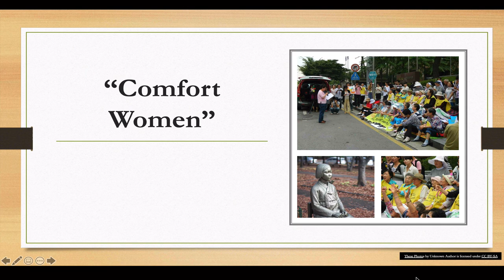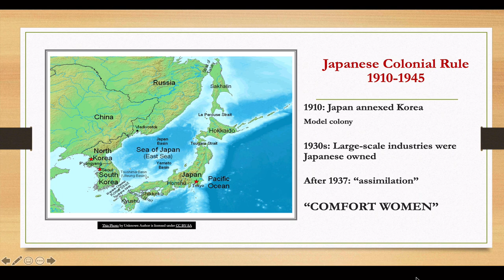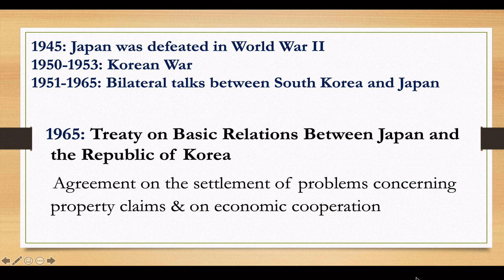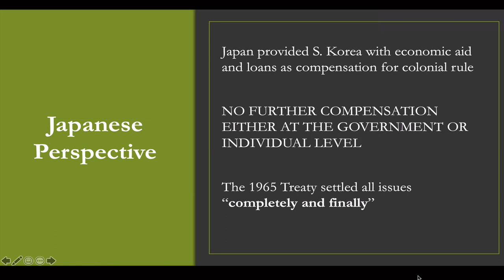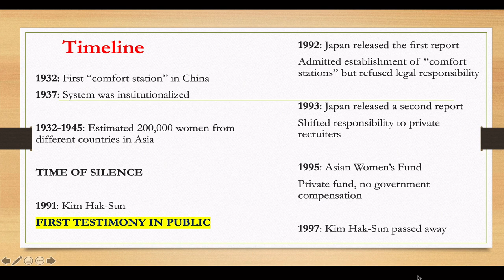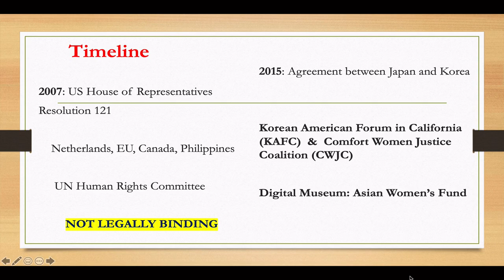World War II: "Comfort Women" in Korea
"Comfort Women" is a subject of contentious debate between Korea and Japan. This video focuses on the history of "comfort women" in Korea.